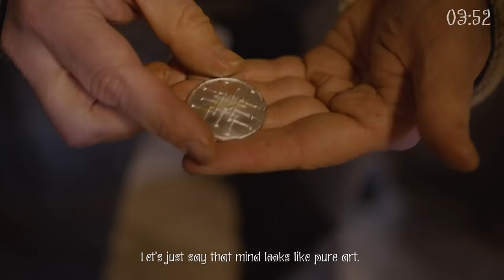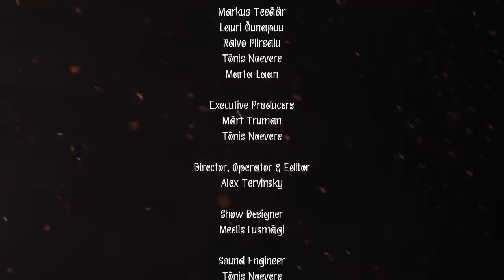Metsatöll Live-Stream Concert: Viking Village Feast 2021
Music portal MUSA musa.elu24.ee and RGB Baltic are presenting:
A powerful party in the Viking village with Metsatöll.

Viking Village Feast 2021

Fire, battle-ready ancient warriors, mystical witches. And, of course, Metsatöll, who also has brand new songs to play. We invite you to a full-length online concert, which will take you on a journey into the mysterious world of magic and the dark cottages of Viking Village.

For that special gig, we have cast for you unique Metsatöll amulets, which can be purchased on the Fienta website during the concert.
The concert will be shown on April 30 at 10 pm Estonian time (GMT +3) on the new music portal MUSA and on Metsatöll's Facebook and Youtube channel.

The entire concert-stream will be free to watch worldwide.

However, if you want to support the band and the technical team so that you all can continue to enjoy good music, you can make and transfer your affordable fare to PayPal account:

You can also transfer your support to Metsatöll's bank account:
EE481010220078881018, OÜ Muldonn ja Viisud.

We are extremely thankful for Your support!